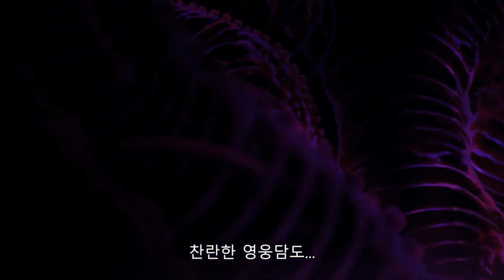mad Fate Grand Order 절대마수전선 op Phantom Joke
FGO 절대마수전선 바빌로니아
Phantom Joke - UNISON SQUARE GARDEN
ep 0~12

한번 만들어 봤는데 어떤가요??
+자막활성화하시면 가사를 보실 수 있습니다.